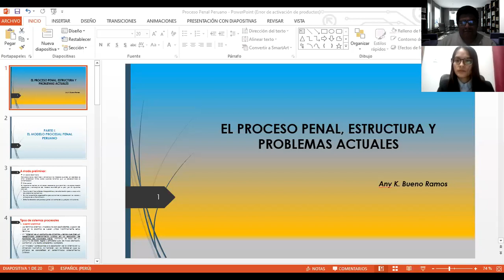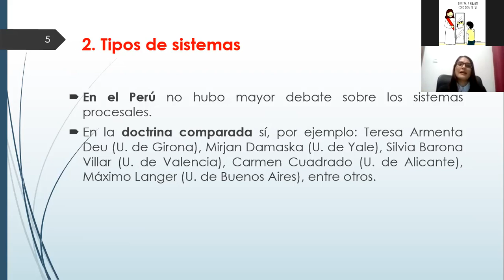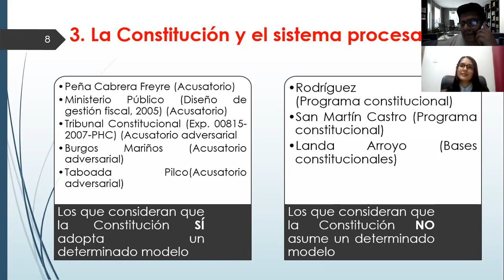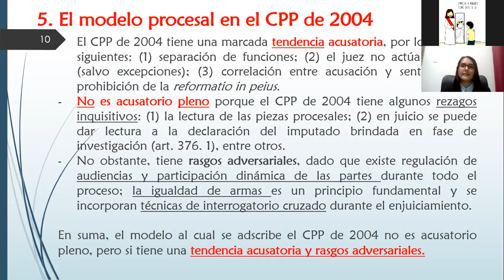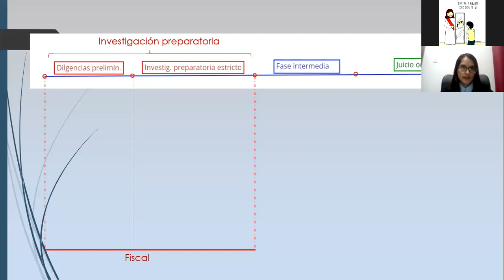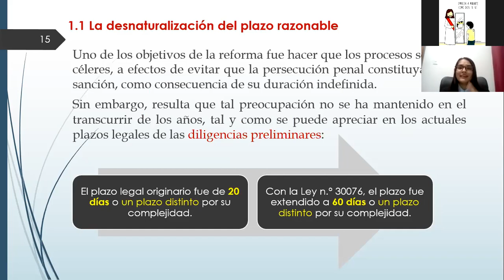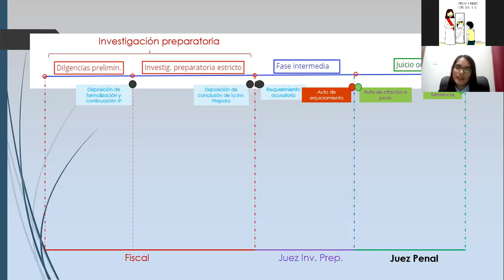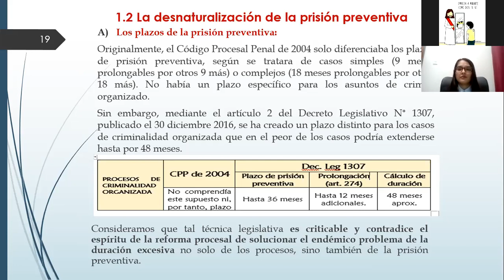CURSO DE ANALISIS DEL PROCESO PENAL LATINOAMERICANO: DRA. ANIY BUENO RAMOS (PERÚ)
SEGUNDA JORNADA REALIZADA EL 01 DE SEPIEMBRE DEL 2020